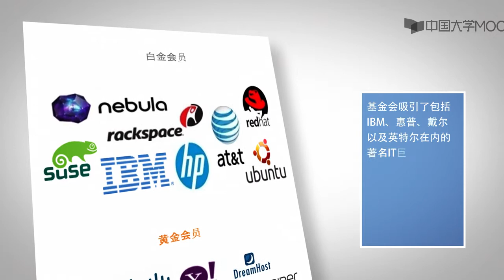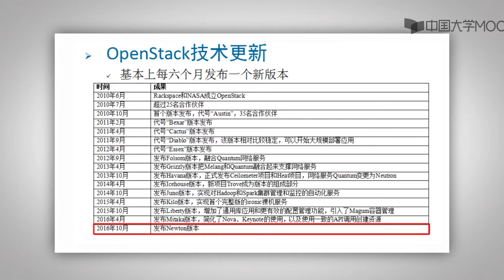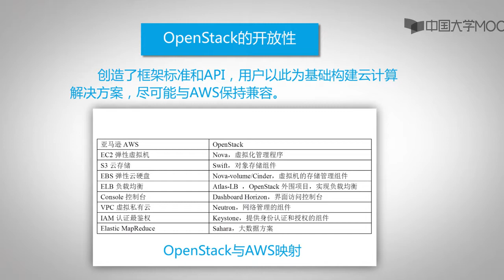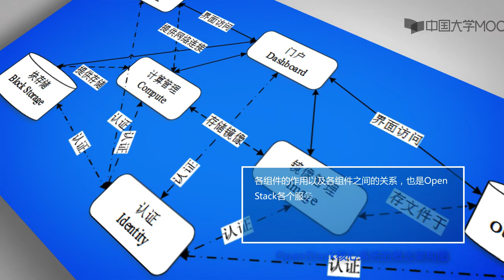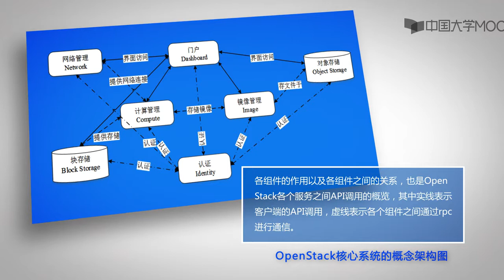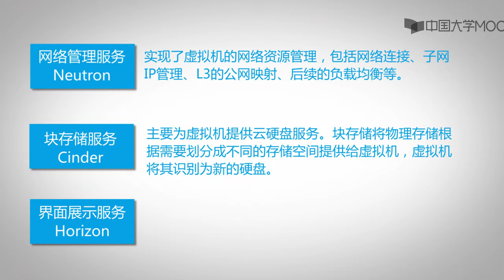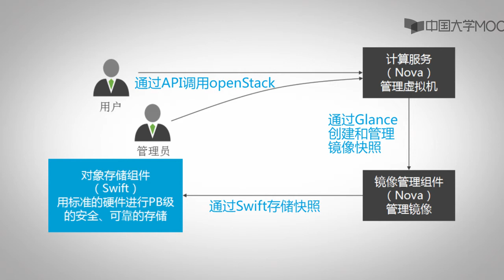4 1 1OpenStack概述